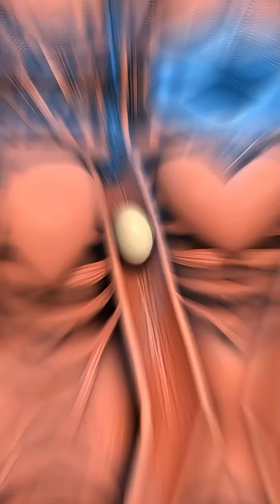“What Happens Inside Your Body When You Eat Peach + Eggs”